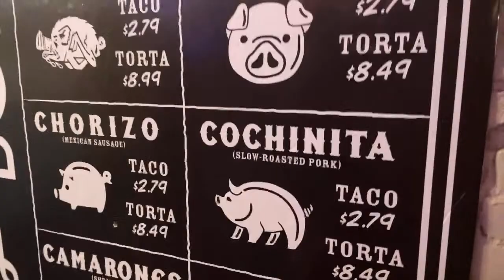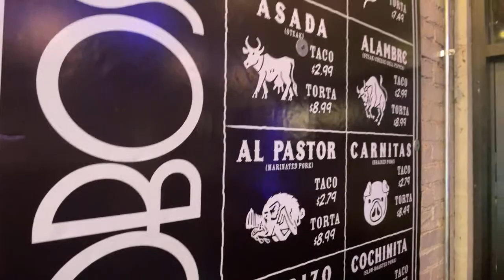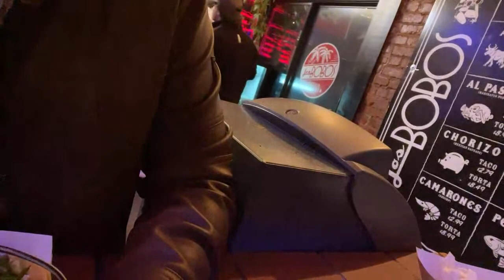FAYETTEVILLE AR LIVE DICKSON ST /BAR HOPPING / LIVE BANDS / VLOG PART 2